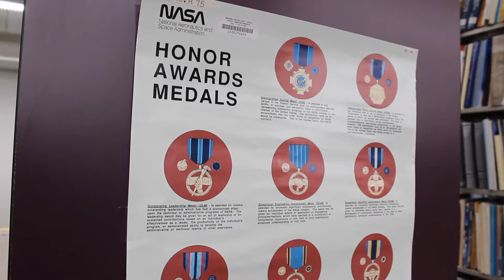The truth about learning styles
Rachael Clark, an advisor for the Psychology department, tells The Northerner the truth about learning styles. Learn why learning types aren't supported by research and what learning methods are more effective throughout school systems.